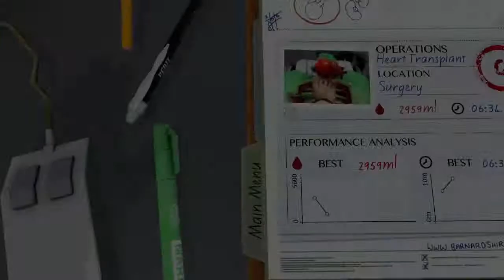Surgeon Simulator - Kalp Nakli :D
Merhaba Dostlar, Canlar, kanalımızdan herkese selamlar. İzlediğiniz için adamın dibisiniz.

Skype: emredeler.0093